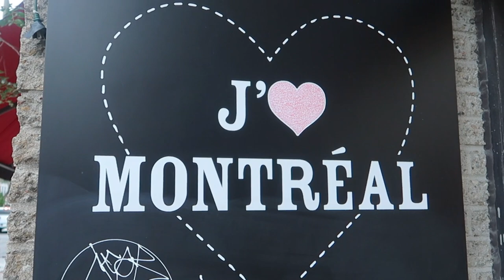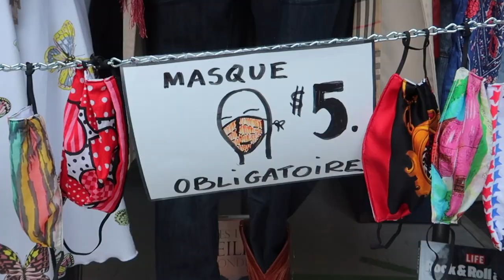MTL THRIFT HAUL :)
hey everyone! The last couple of weeks I've been thrifting all around Montreal! Hope you enjoy this video :)
places I mentioned:
le magasin de chainon
citizen vintage
annex vintage
fripe prix renaissance

Thanks!